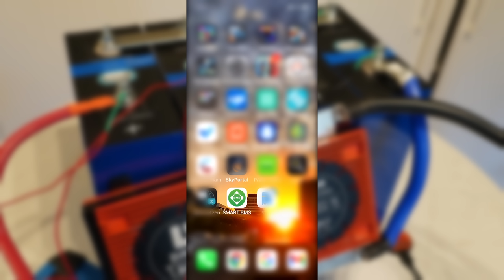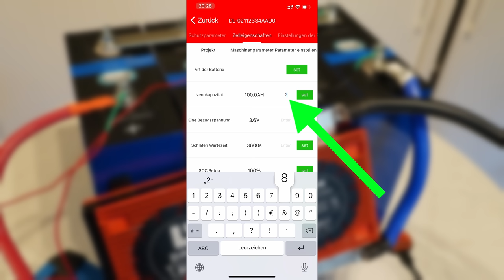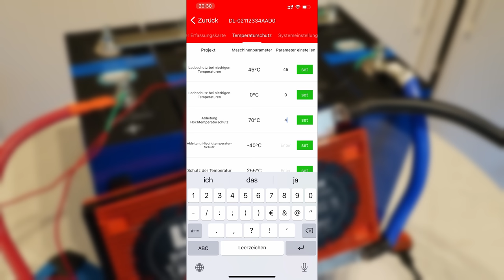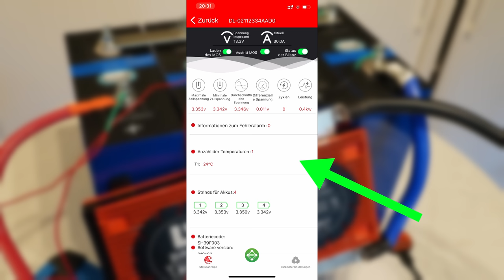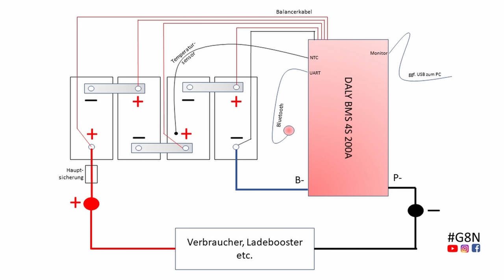Wie? 280Ah 🔋 Selbstbau für 599€, how to mit allen Details ausführlich erklärt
Eine Lithium Batterie für das Wohnmobil selbst bauen? Ganz einfach! Ich zeige euch wie das geht. In diesem Video erkläre ich Schritt für Schritt die Montage eines Lithium-Eisen-Phosphat Akkus. Für die Elektrogrundlagen und Informationen zu den Batteriezellen schaut bitte auch meine anderen beiden Videos:

Wer mir gern ein Bier ausgeben will oder was in unsere Kaffeekasse tun möchte, das hilft uns ungemein! Vielen Dank!

Einkaufliste um einen 280Ah / 310Ah Akku selbst zu bauen:
(Wenn Ihr einen der Links bei eueren Einkäufen benutzt, erhalten wir eine kleine Provision (auch wenn Ihr etwas anderes kauft). Für euch bleibt der Preis gleich. Vielen Dank)

Batterien Zellen
Das sind links zu Angeboten bei Shops, bei denen ich gekauft habe und deren Zellen bei mir ordentlich angekommen sind und die versprochene Leistung bringen. Ich hatte keine zusätzlichen Kosten.
LiFePo4 Zellen mit 280Ah / 304Ah z.B.
Lieferung aus Deutschland, bei mir innerhalb von 3Tagen:
Lieferung aus China:
- EVE 280Ah
- EVE LF280K
Lieferung aus Deutschland über Amazon (derzeit noch ungetestet)

Batteriemanagement
Daly BMS incl. bluetooth, PC Kabel, Temperatur-Sensor

Aktive Balancer
Victron Smart Shunt

Sonstige Kleinteile
Gewindestifte 8x M6x25mm
Flanschmuttern 8x M6
Sechskantmuttern 8x M6
Unterlegscheiben 8x M6
Ringkabelschuhe M6
Sicherungshalter Mega
Sicherung Mega 200A
Tipp! von Udo WAGO Kontaktpaste
Electrical Liquid Tape
Isolierband Breit

Werkzeug
Permanent Marker weiß
Presszange Hydraulisch
Isolierte Ringschlüssel

als IP67

00:00 Einleitung
00:54 Sicherheit / Arbeitsschutz
01:48 Werkzeug
02:31 Zellen Polung
03:12 Zellen Vorbereitung
06:05 Welche Schrauben?
07:53 Initialladung
09:44 Vorbereitung des ersten Aufladen
12:56 Batterie Management (BMS) verbauen
21:54 BMS starten
22:22 BMS Grundeinstellungen
23:44 BMS Passwort
25:44 Infos zur App
26:54 Zellen Ausgleich
31:00 Material Einkauf in China
32:14 Warum 280Ah Kapazität?
33:00 12V oder 24V und mehr Leistung
34:24 Finale Montage
36:00 Zellen isolieren
36:33 Temperatursensor
37:54 Zellen komprimieren
39:10 Kontakte vorbereiten
39:59 Kontakt Beschriftung
40:05 Pol Fett Noalox
40:43 Edelstahl oder verzinkte Schrauben?
41:53 Drehmoment 5Nm
43:00 Kontakte verschrauben
43:40 BMS Kabel verbauen
45:35 BMS anschließen
47:32 Pluspol und Sicherung
48:41 Kabel Pressen
52:05 Kabel schützen
52:58 Schrauben prüfen
53:09 Temperatursensor anschließen
53:15 Balancing Kabel prüfen
54:15 Victron Smart Shunt
54:30 Sicherungsblock
55:11 Bluetooth
55:32 Finale!!!
56:17 Schaltplan